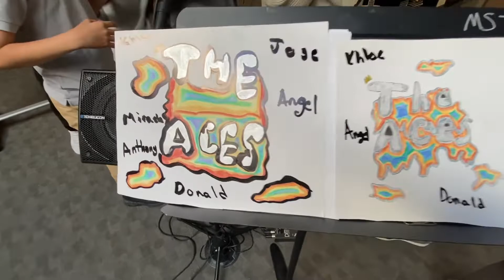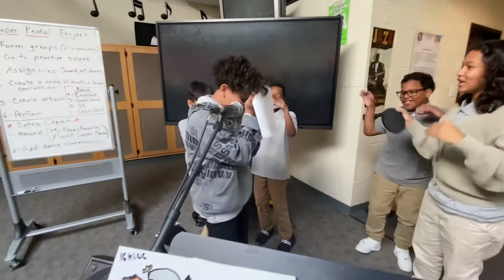HR238 -The Aces